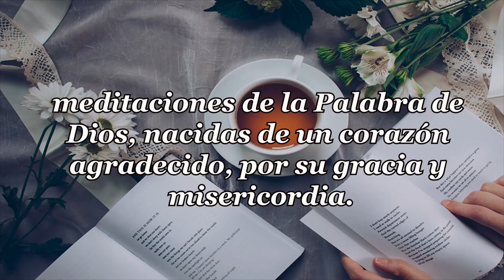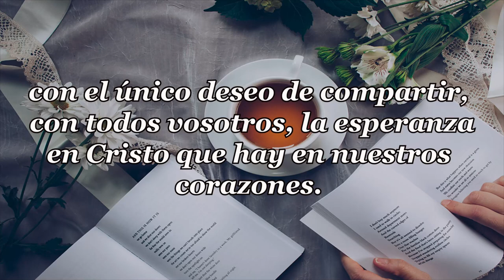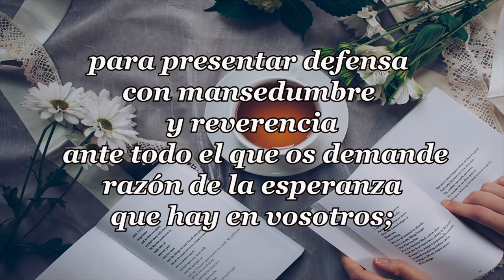407 QUERER O NO QUERER